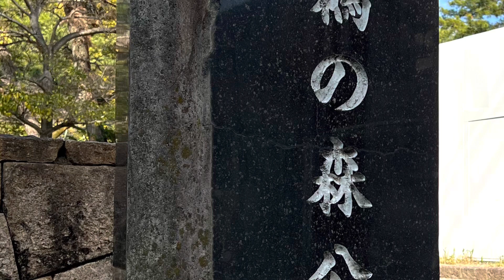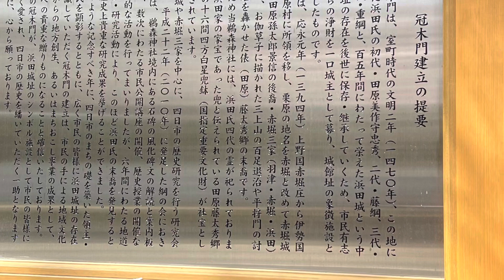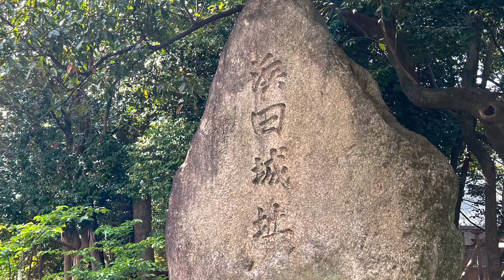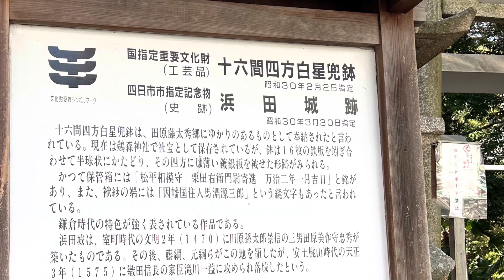【城を観る＋】《浜田城（伊勢国）》2023 〜田原忠秀が築城！浜田城跡を観る〜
《浜田城（伊勢国）》
［読み方］はまだじょう（いせのくに）
［撮影地］三重県
［撮影日］2023/03/31